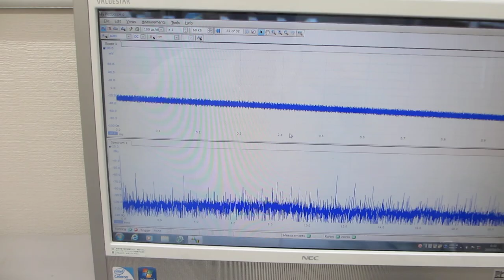ガラス容器の表面弾性波を利用した、メガヘルツの伝搬制御実験（超音波システム研究所）